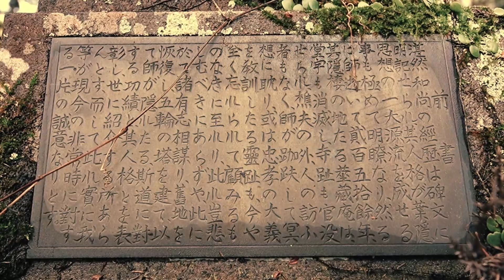湛然和尚の墓所（華蔵庵跡）（佐賀市大和町）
★動画の解説
　（URL）

　（カメラ）
　　・SONY FX30
　　・SONY α6600
　　・SONY ZV-E10　※主にジンバル用
　　・SONY ZV 1
　　・Insta360 ONE RS（アクションカム）
　　・FIMI PALM 2（小型ジンバルカメラ）
　　・SONY Xperia 10V（スマホ）
　（ジンバル）
　　・MOZA Mini-P
　　・DJI Osmo Mobile（スマホ用）
　（ドローン）
　　・DJI Air2 S　※メイン機
　　・DJI Mavic Mini
　（マイク）
       ・SONY ECM-B10
       ・SONY ECM-G1

【編集ソフト】
　・Wondershare Filmora
【公式】動画編集ソフトFilmora (Win&Mac対応) | 今すぐ無料ダウンロード google (wondershare.co.jp)

　・Wondershare Filmora内の素材